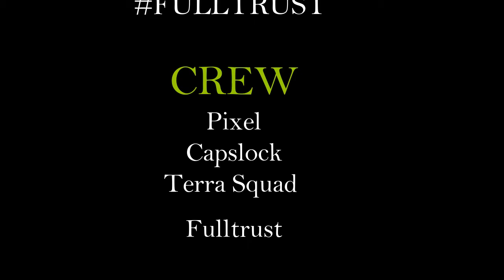Sesi Awal Pembukaan Mabit | Bang Lubis